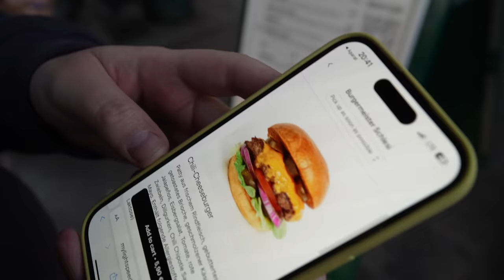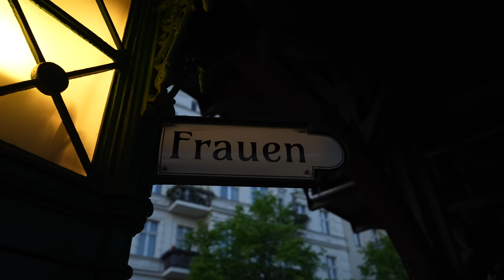BURGER Z MIEJSKIEJ TOALETY W BERLINIE